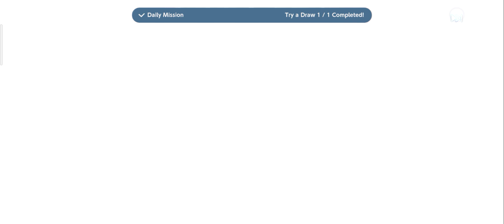Brown dust 2 - Idol Fantasm - Big update Big event & Huge rewards! Don't miss!